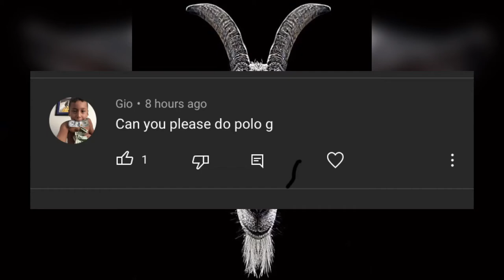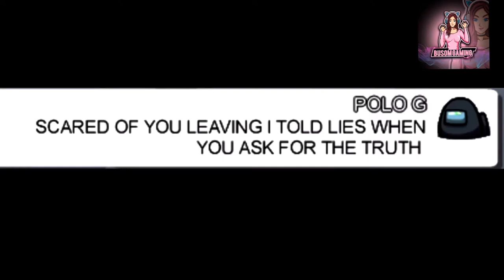Among Us But I Use Polo G Lyrics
Don’t Forget To Drop A Comment Using “Among Us” With The Artist You Wanna Me To Do